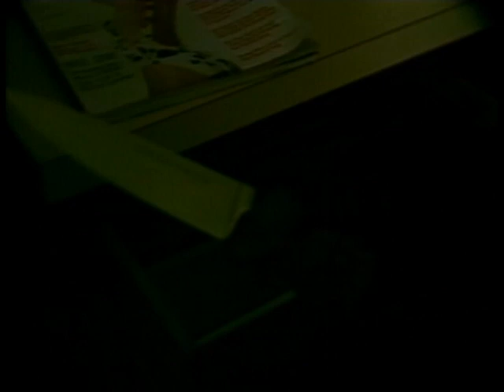Houseboat Horror 4.... ..VTS 03 1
Dezzy McKenna Craig Alexander and Beautiful Julie Thompson star in Australia's worst ever 'Slasher'